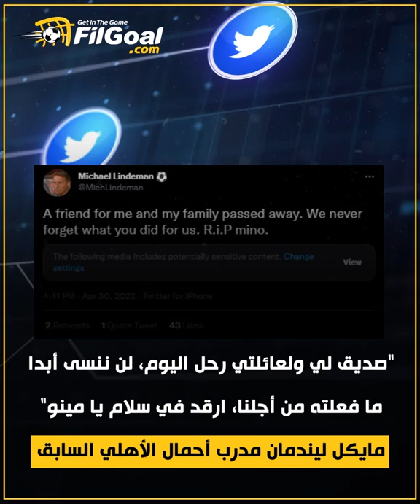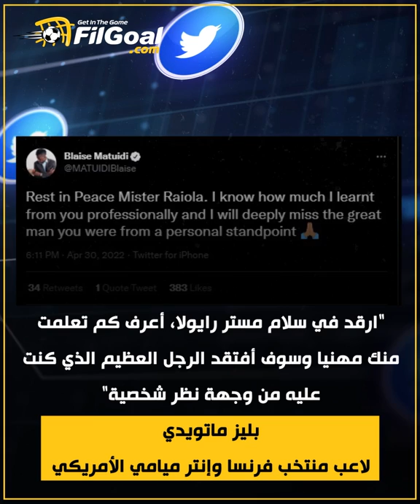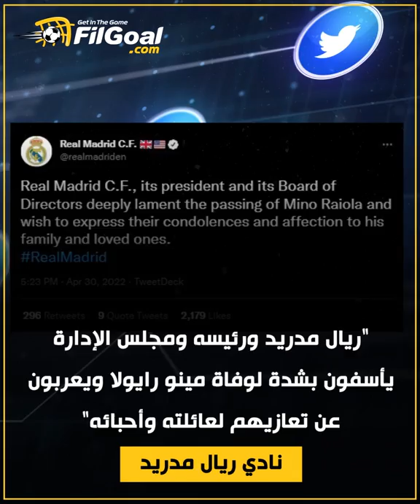من بائع بيتزا إلى مدير رياضي ثم أبرز وكيل لاعبين في العالم، فٌجع العالم بوفاة رايولا أمس